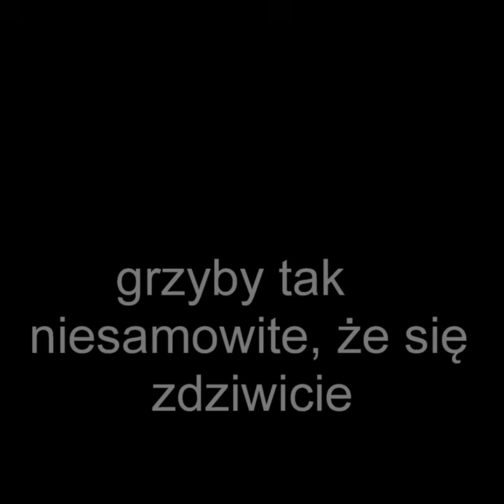Są grzyby! Wyjątkowo piękne okazy różnych gatunków!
Niesamowita przyroda, rośliny, krajobrazy.